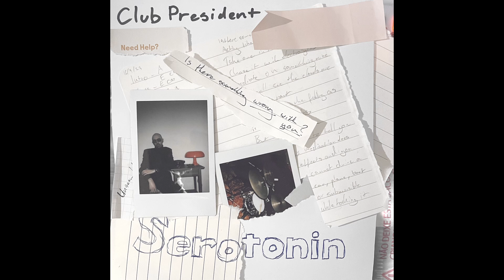Club President - Serotonin (Audio)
Lyrics
Taking stock of the mausoleum for Tracy
He's well prepared
Self conscious but still rambunctious
The corners aren't going to clean themselves

Are you here, or am I there?
The earth revolves around the sun
Or is it the other way around?
Understanding my place in the revolution
I'm unprepared

Oh yeah
I think
Yeah
I think everything's going to go my way

Looking back, things have gone astray
Splinters diverted and twisted out of place
In fact, I've looked a little too long
I've said some things that I shouldn't have
And then I wrote a song

But I think I can make it back
Do something for myself like charity or video on demand
Can I count you in?

Is there something wrong with you?
Something that I never knew
Take one in the morning
Chase it with electrolytes
Meditate on something nice
Then you'll see the clouds are starting to part
Reflecting on the feeling as it disembarks
But I gotta tell ya

Actually, I have to tell you that this medication does have side effects and you cannot drive a car, plane, boat, or submersible while taking it.